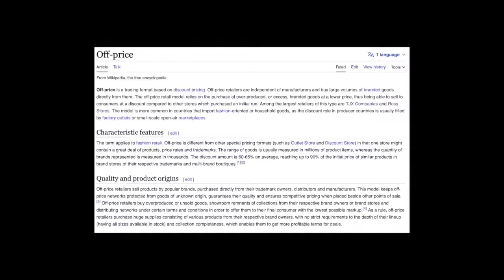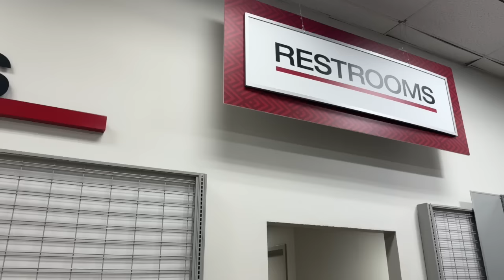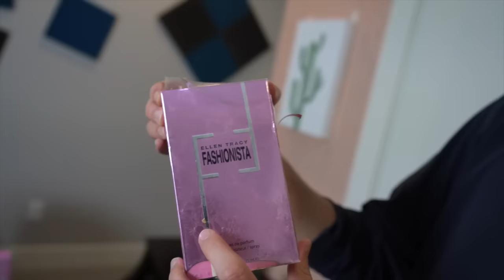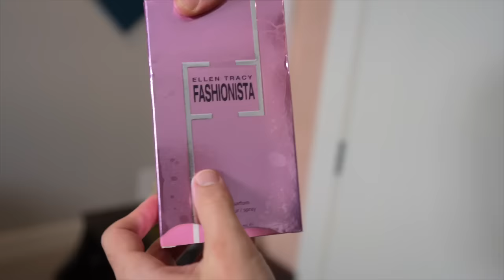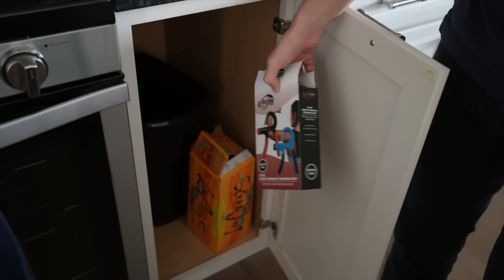Exploring the MESSIEST Store EVER… Burlington (no hate, though)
This video is Lucas and Jacob exploring Burlington for the first time. They document their experience and show the audience a few things they got from the department store. OMG YAY! :)

Burlington Queen @lucas

0:00 - Exploring Burlington
11:33 - Burlington Haul sorta